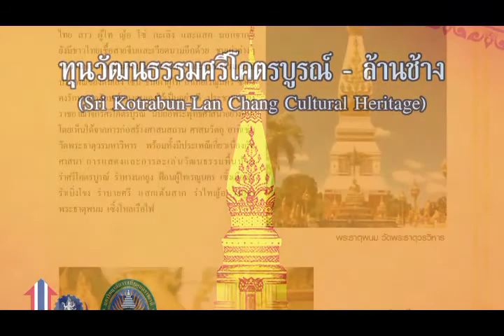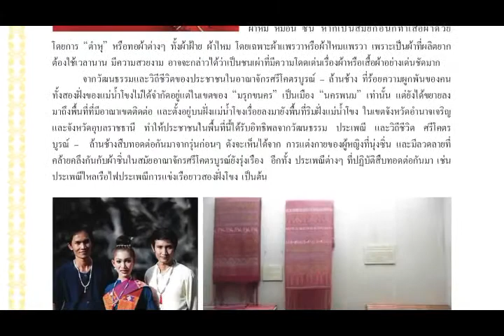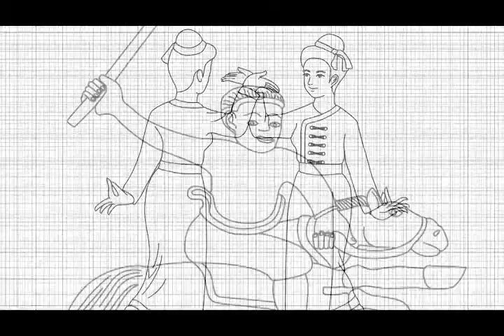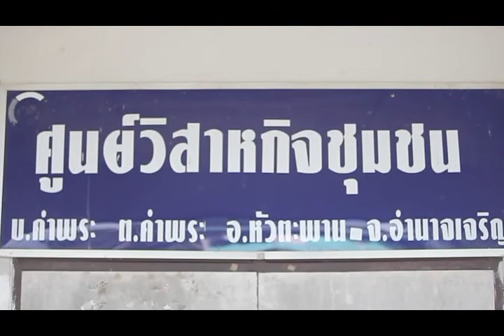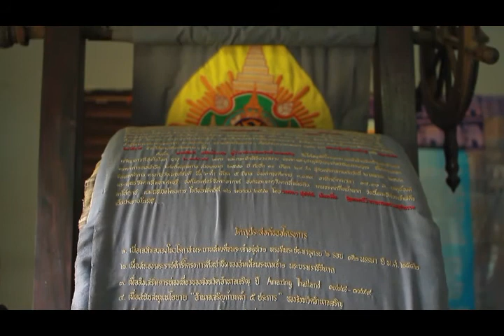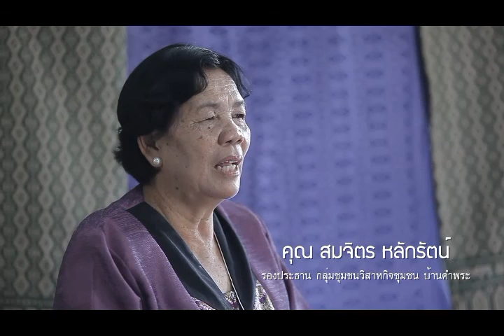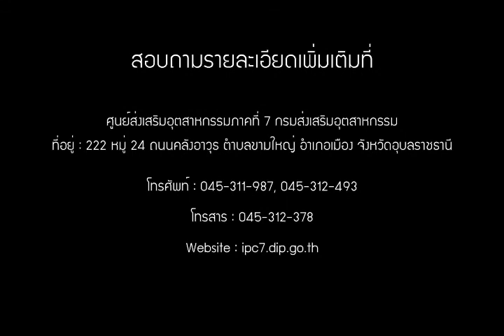กระเป๋าผ้า บ้านคําพระ 1 10 2557